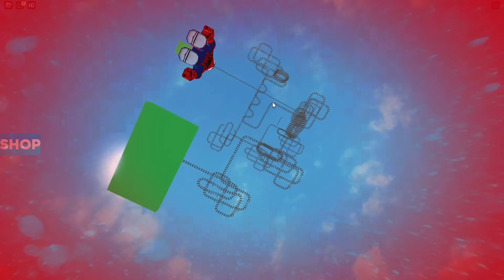Race Cart Ride IntoThe Venom With Oggy And Jack | Rock Indian Gamer